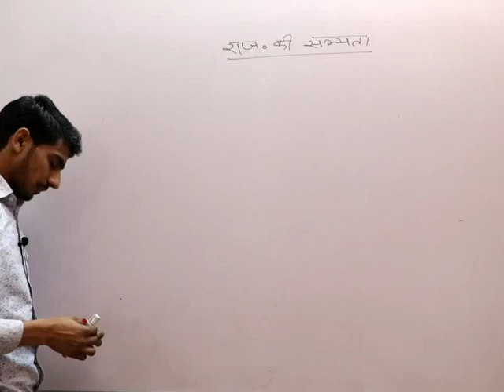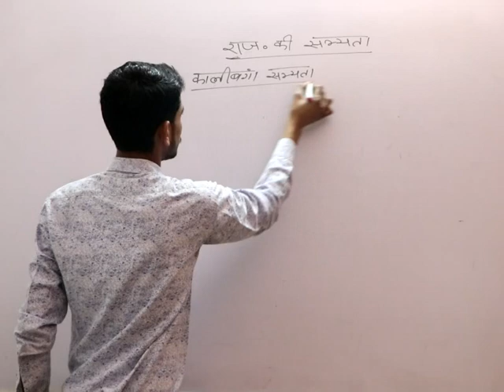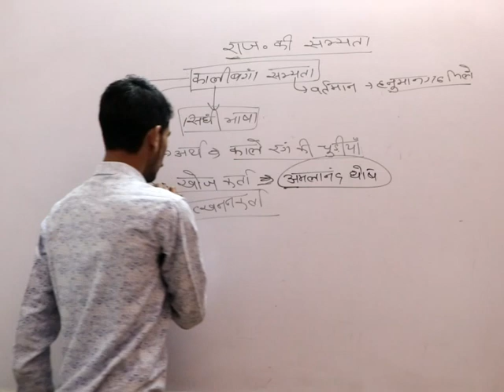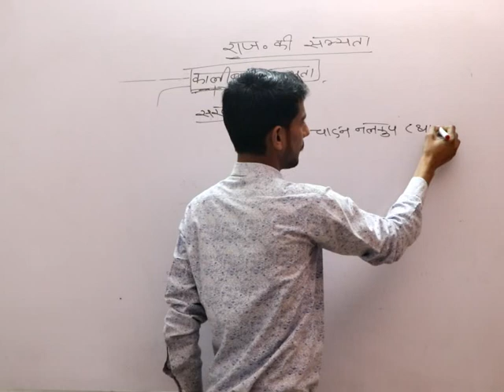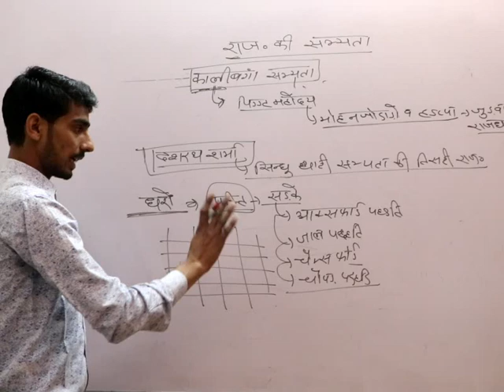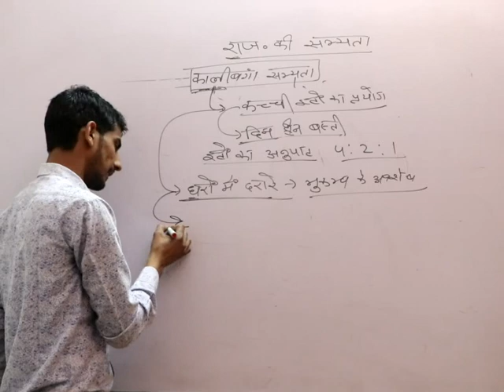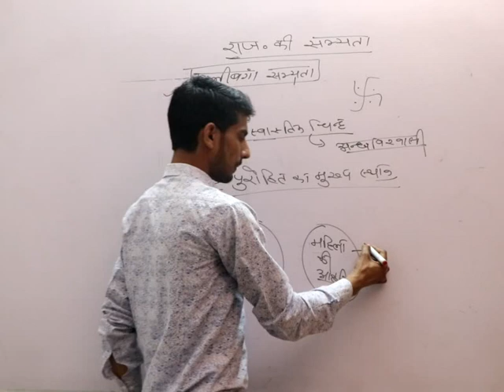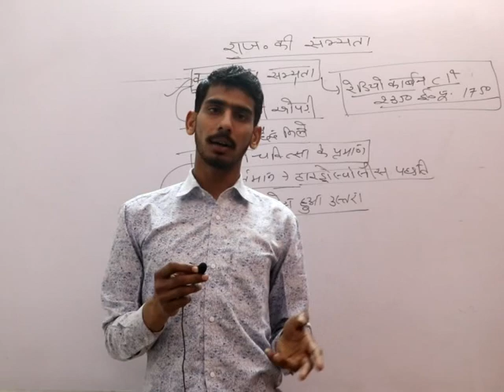राजस्थान की सभ्यता ।। कालीबंगा Part1, राजस्थान पुलिस, पटवार, REET by Gajanand sir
हिमालय का वर्गीकरण भाग 1

राजस्थान का एकीकरण भाग 1

धन्यवाद
गजानन्द